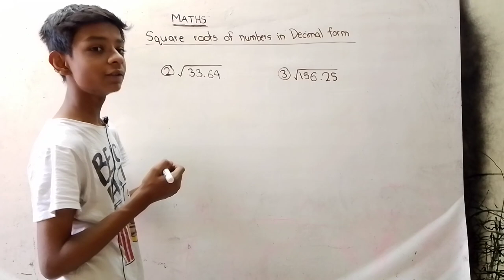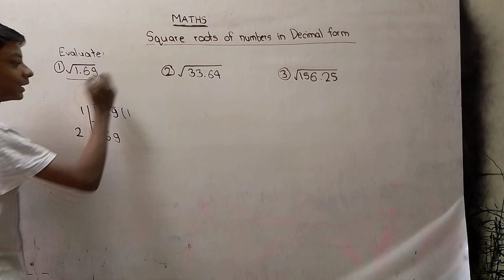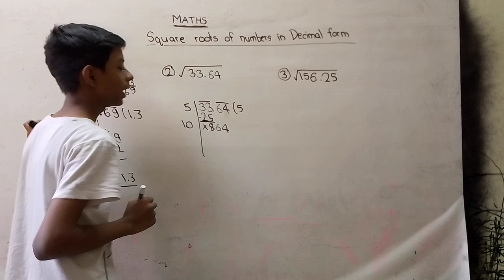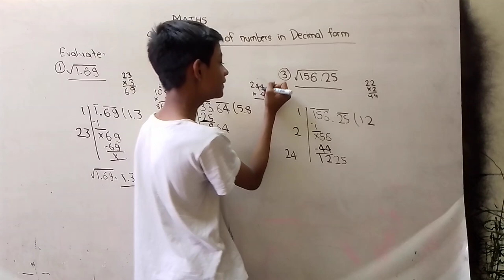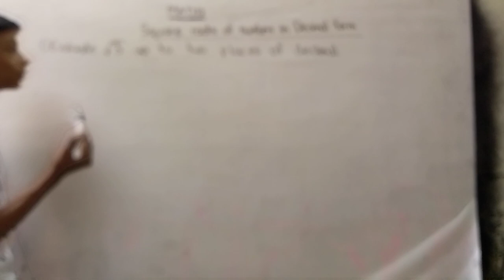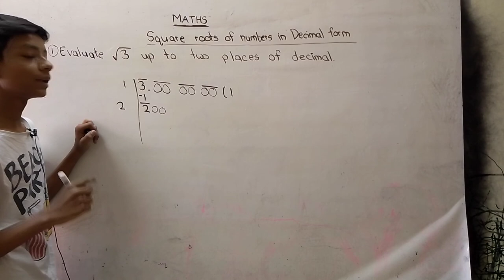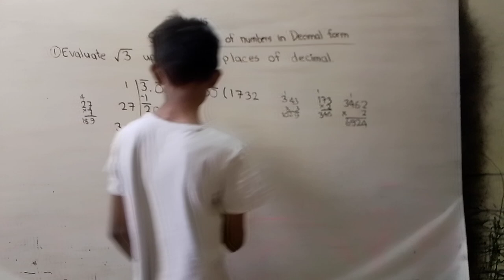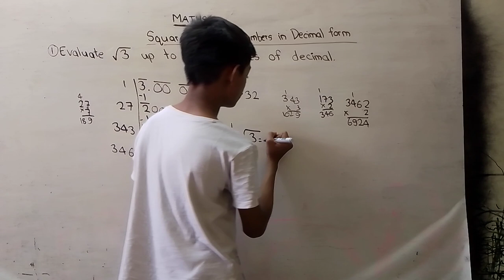Square roots of Numbers in Decimal Form Maths Class 8